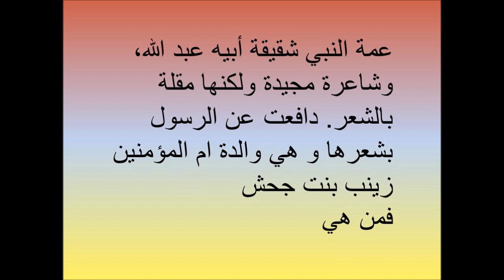الفزورة العاشرة نساء حول الرسول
تأليف و إخراج الشاعرة ريهام عاطف